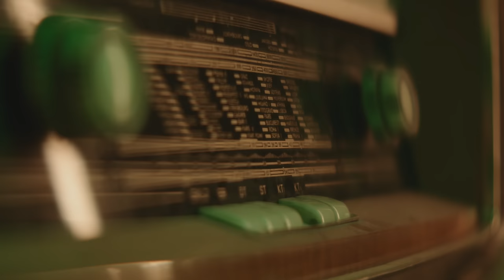MC★Solaar – Ils dansent / Modernidad (Clip officiel)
MC★Solaar – Double Clip officiel de "Ils dansent" et "Modernidad"

00:00 : Ils dansent (Clip officiel)
02:22 : Modernidad (Clip oficiel)